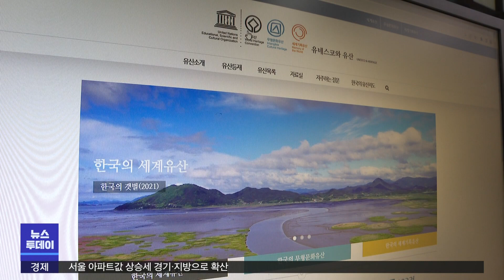가야고분군 세계문화유산 등재 눈앞에 | 대구MBC뉴스